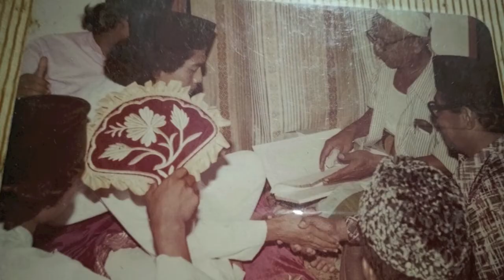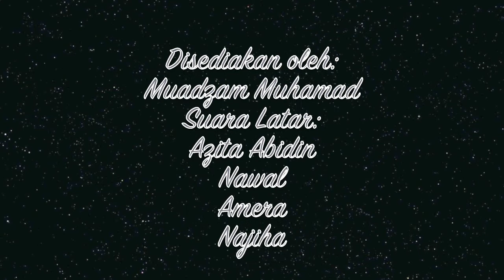Persaraan En Sulaiman PK 1 SK Taman Seri Rampai, KL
Video persaraan buat arwah Encik Sulaiman. Mantan Guru Penolong Kanan 1 di SK Taman Seri Rampai. Sama-sama kita sedekahkan Al-fatihah buat arwah yang amat disenangi oleh para guru. Semoga rohnya dicucuri rahmat dan tergolong dalam orang-orang yang beriman. Amin.